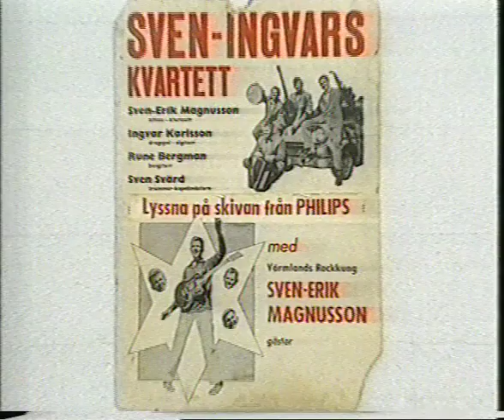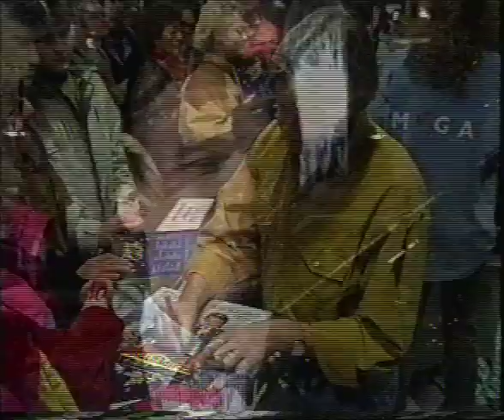Sven-Ingvars, 35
En dokumentär av Bengt Alsterlind från 1991